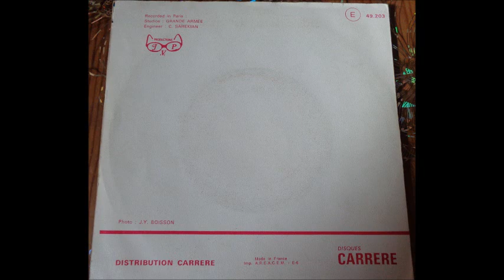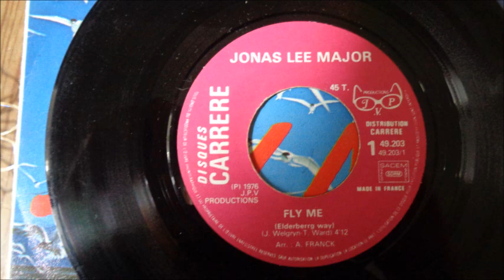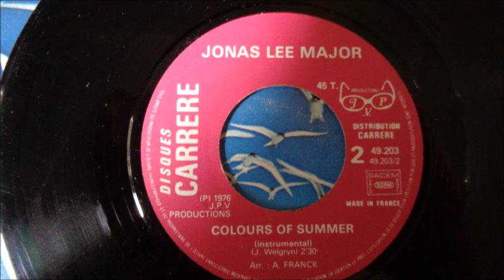Jonas Lee Major 45T Complet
1) Fly Me
2) Colours Of Summer
1976
Tous droits d'auteur à Jonas Lee Major ou Ayants Droit